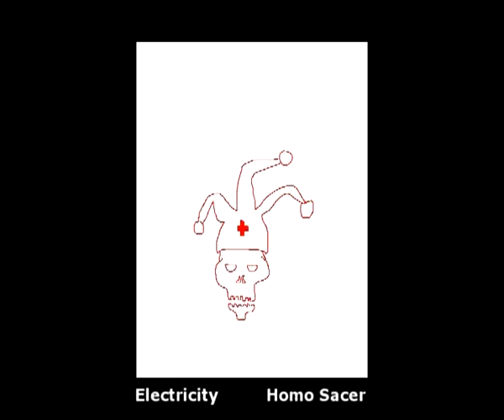5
Sound
Electricity
from "Desert of the Real" album
Boštjan Leskovšek - ROR
2008

Image:
Homo Sacer
Janja Rakuš
Facebook online - spreading Justice with Uranium!
2010

Editing:
Ziga Pilih, RGB
2010